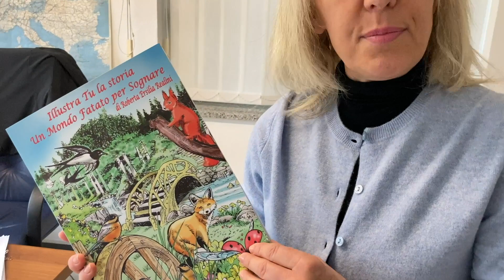UN MONDO FATATO DA ILLUSTRARE. Le fiabe di Roberta Realini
"I regali di Natale della mia infanzia, che ancora ricordo con affetto, sono stati bambole, orsetti di peluche e vestitini. I doni dell’Epifania erano invece quaderni, colori e libricini, che conservo ancora oggi gelosamente.
Fin da piccola i libri mi hanno affascinata, mi è sempre piaciuto il profumo racchiuso fra le pagine nuove. Le figure e le storie di quei fogli spessi di carta custodivano storie ai miei occhi di bambina magiche.

Ho così continuato la tradizione di regalare libri, per queste feste e non solo, a tutti e soprattutto a mio nipote Zeno, la principale fonte ispiratrice del libro “Illustra tu la storia – Un mondo fatato per sognare”, che romanza episodi di vita veramente vissuti.

“Illustra Tu la storia” è un progetto rivolto al mondo dell’infanzia, si tratta di un libro ideato per far sì che il lettore abbia la possibilità di dare libero sfogo alla propria fantasia disegnando i personaggi che animano il villaggio fantastico di Zenobilandia.

Il libro, auto prodotto, è stato creato per essere donato ai bambini delle scuole dell’infanzia e primarie, ai degenti dei reparti pediatrici e ai bambini in altri centri dell’area del novarese nella quale vivo e lavoro.

Il progetto “Illustra tu la storia” si è concretizzato in un libro con 16 storielle, alla fine di ognuna il lettore dispone di una pagina bianca per poter realizzare un disegno secondo la sua fantasia. Inoltre il libro è corredato da una piccola sacca contenente il necessario per disegnare e colorare.

Il progetto e i testi sono miei, ma il progetto grafico è di Aurora Poma, mia figlia. Le illustrazioni sono di Roberto Volpi. La stampa, fatta dalla Litopress di Borgomanero, è a cura della ditta POMA srl di Gargallo (NO), con il patrocinio dell’ASP BookPostino.

di Roberta Ersilia Realini